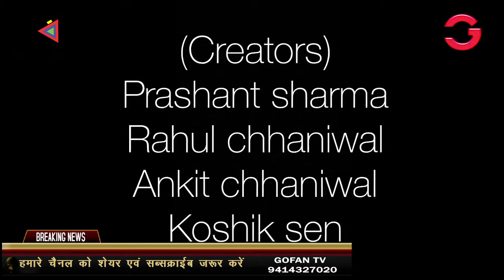कोरियोग्राफर छानीवाल ब्रदर्स और साथियों ने कोरोना वॉरियर्स के सम्मान में बनाई कविता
BANSWARA,AT HOME,WORK FROM HOME,LOCAL NEWS,CHHANIVAL POEM